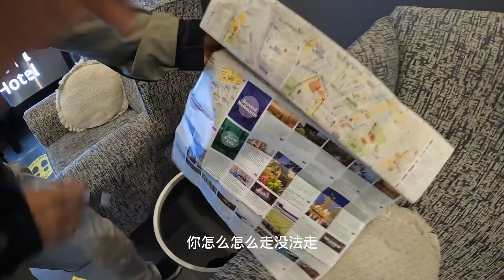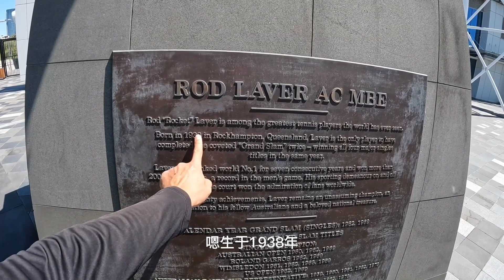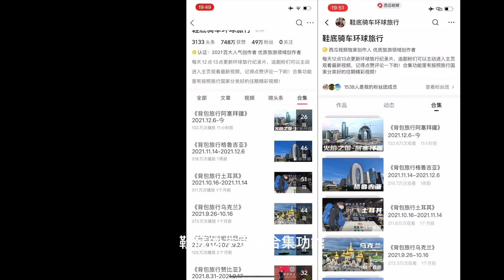环球旅行1196天：还记得余哥吗？我俩准备一起组队自驾游澳大利亚